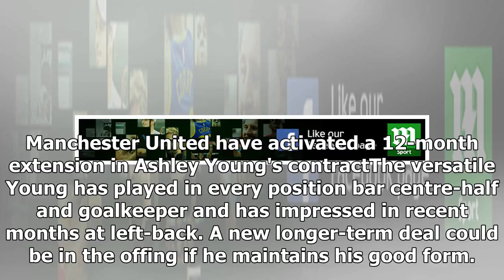Manchester United trigger Ashley Young's one-year contract extension - by Sports News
Manchester United activate 12-month extension in Ashley Young's contractThe versatile winger has been one of Jose Mourinho's stand-out players this yearThe contract extension means Young will stay at ...